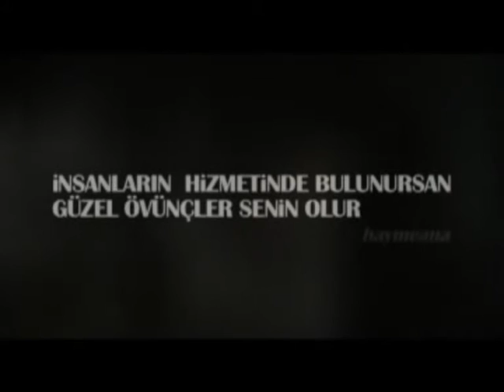ANADOLUNUN SESİ DOMANİÇ 1.BÖLÜM